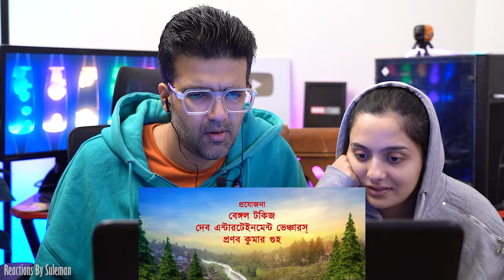Pakistani Couple Reacts To Pradhan Trailer | Paran B | Dev | Soumitrisha | Soham C | Anirnan C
Credits :
Channel Name : Dev Entertainment Ventures

Vlog Channel : @VlogsBySuleman